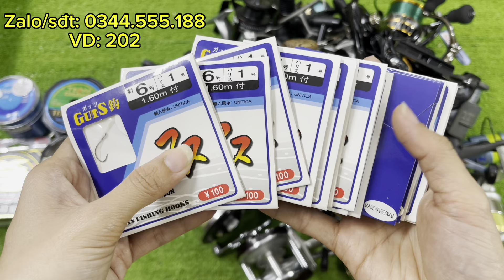VD202: Máy cần Nhật bãi. 🔥Xả lô máy đầu tuần đầy Lộc. 🔥Máy đẹp keng. 🔥shim-daiwa-japan. 🔥Thẻo, cước🐳